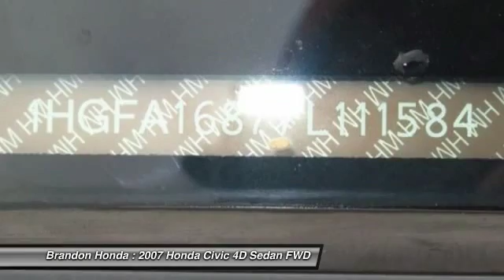2007 Honda Civic Tampa FL A245939A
2007 Honda Civic EX - $5750

Brandon Honda
9209 East Adamo

**CARFAX ONE OWNER**, *Dealer Serviced*, **Priced Below Retail**, Good A to B Car, **Well Maintained**, and *29 Carfax Service Records Available*. If you've been thirsting for just the right 2007 Honda Civic, then stop your search right here. This is the ultimate car that is certain to fit your needs. J.D. Power and Associates gave the 2007 Civic 4.5 out of 5 Power Circles for Overall Initial Quality Design. What a perfect match! This terrific Honda Civic is available at the just right price for the just right person - You! New Car Test Drive called it ...the benchmark for compact cars...a superb choice for someone who wants a practical compact that smooth, comfortable and quick...2 FREE OIL CHANGES WITH PURCHASE!!